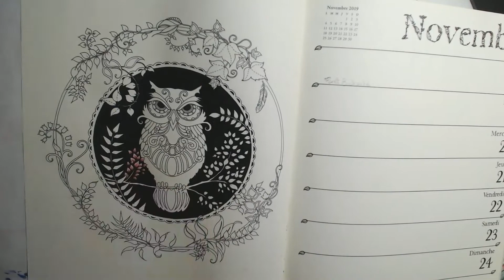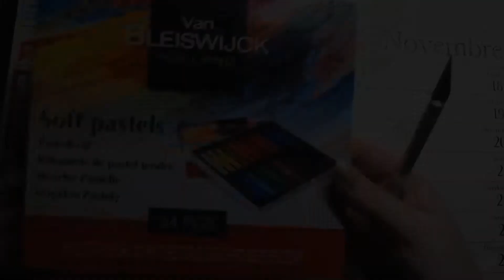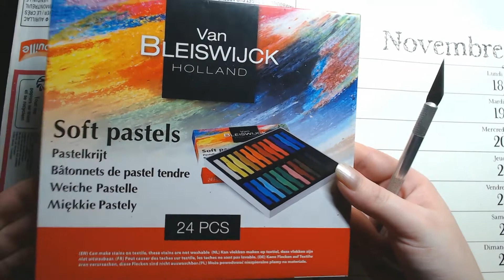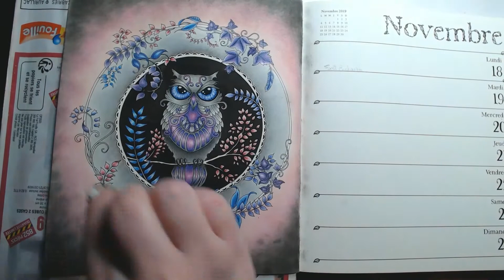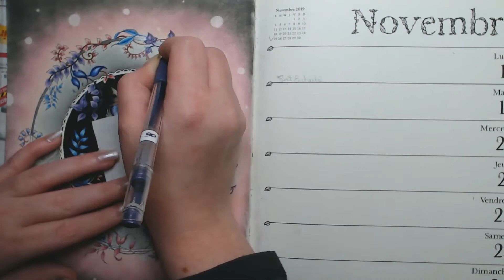Speed coloring Hibou - Johanna Basford - Agenda 2019 - 2020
Speed coloring de mon hibou dans l'Agenda 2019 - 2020 de Johanna Basford.

Colo réalisé avec les Polychromos, pastels secs Action pour le fond avec gomme électrique et trace cercle de wish, posca noir et stylos gel Lidl.
Temps réel pour ce colo : 9h00

Couleurs utilisées :
Hibou et rond gris :  FC 235 - FC 233 - FC 232 - FC 231
Hibou violet : FC 141 - FC 136 - FC 135 - FC 134 - FC 119
Feuilles roses : FC 225 - FC 142 - FC 123 - FC 129 - FC 101
Feuilles violettes : FC 157 - FC 249 - FC 160 - FC 138 - FC 101
Feuilles bleu foncé : FC 247 - FC 137 - FC 140 - FC 146
Feuilles bleu clair + yeux du hibou : FC 151 - FC 144 - FC 143 - FC 145 - FC 101

► Crédit Vidéos & Musiques :

Magic – 42197 - Video by Steeve Gunness from Pixabay

Abstract – 19318 - Video by Oleg Gamulinskiy from Pixabay

Générique intro :
Happy Calm Logo by TaigaSoundProd

Générique outro :
Happy Calm Logo 02 by TaigaSoundProd